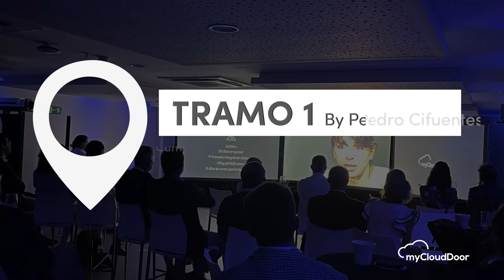Siguiente Reto myCloudDoor 9Jun22 Mad - Next challenge myCloudDoor 9Jun22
Evento presencial sobre los retos que genera el "Cloud Journey" para las empresas y cómo este puede contribuir a reducir su huella de carbono mientras rentabilizan su negocio.

Face-to-face event on the challenges that the "Cloud Journey" creates for companies and how it can contribute to reducing their carbon footprint while making their business profitable.